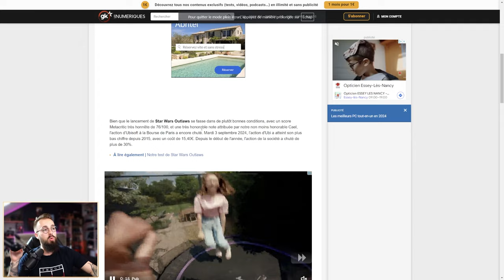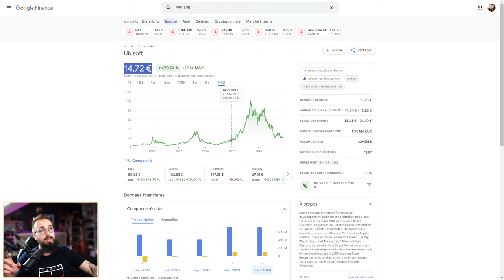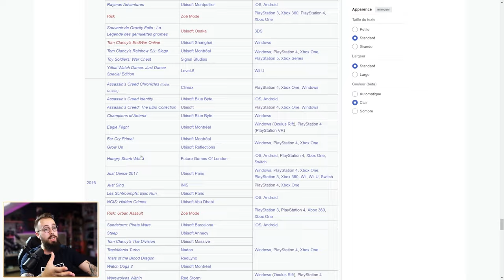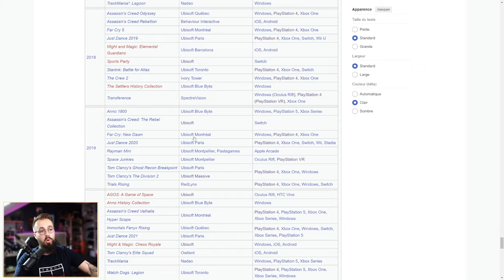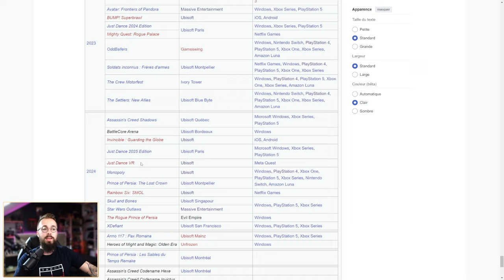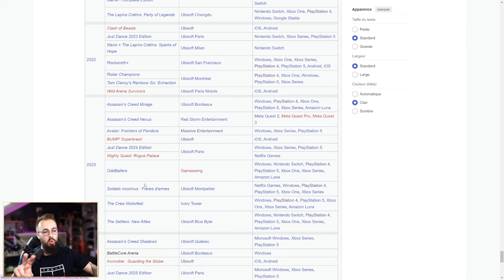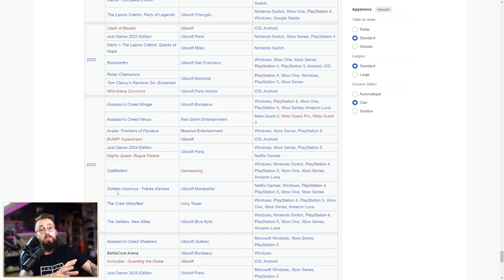ALERTE ROUGE pour Ubisoft 🚨 Le Crash que Tout le Monde Redoutait !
Malgré la sortie d'une (très) bon Star Wars Outlaws, Ubisoft est au plus mal depuis 2015 ! Mais pourquoi ça ?
On va essayer de voir cela dans cette vidéo !

N'hésite pas à nous donner ton avis dans les commentaires.

🖊 Ecriture : F3urst
🎥Tournage : F3urst
💻Montage : F3urst